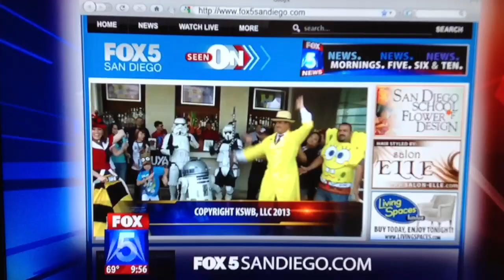BONES - DAVID BOREANAZ at COMIC-CON 2013 & CHLOE NOELLE (True Blood) Dancing with R2D2 at end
NOTICE also: CHLOE NOELLE from TRUE BLOOD dancing with R2D2 at end of video!  Fox 5 news interview at Comic-Con with DAVID BOREANAZ of BONES TV Program
Brad Wills and Erica Fox do interview